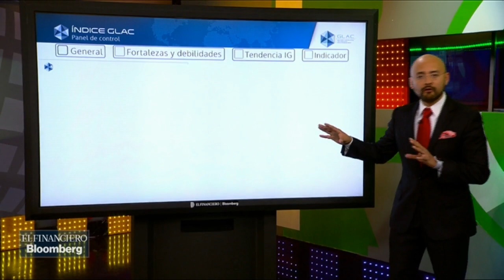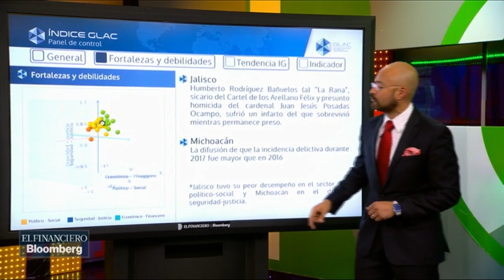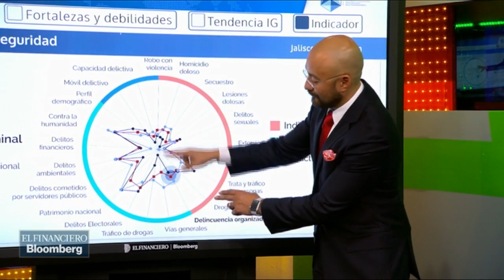¿Cómo han sido calificados Jalisco y Michoacán en el Índice Glac?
Víctor Hugo Michel, director editorial de El Financiero Bloomberg, analiza el Índice Glac para Jalisco y Michoacán.